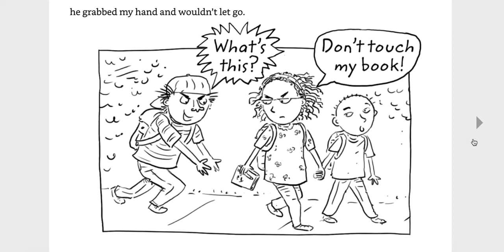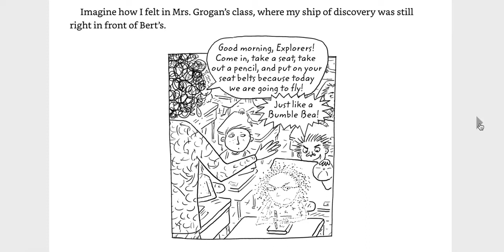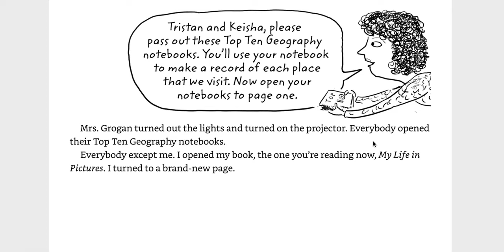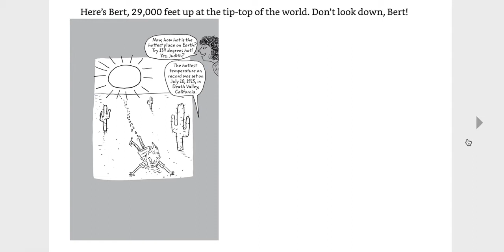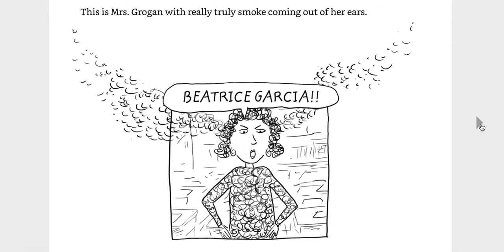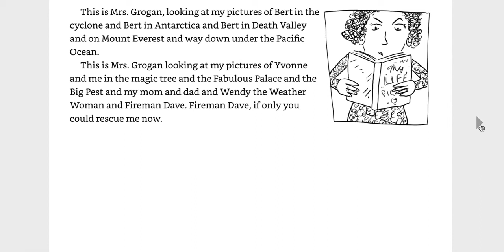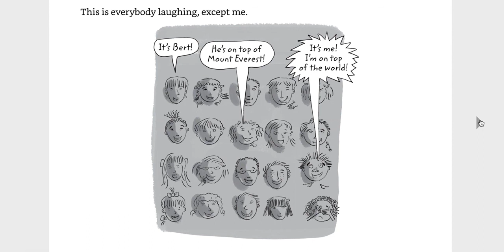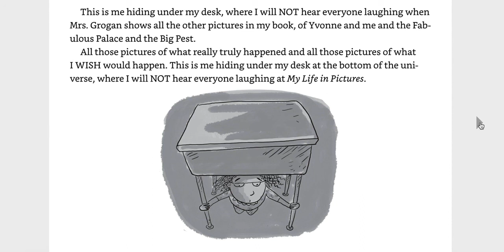My Life in Pictures Ch 8-10